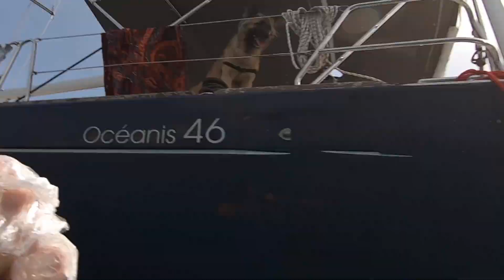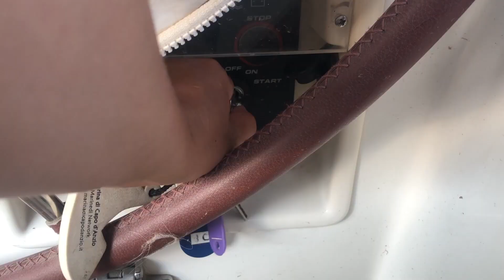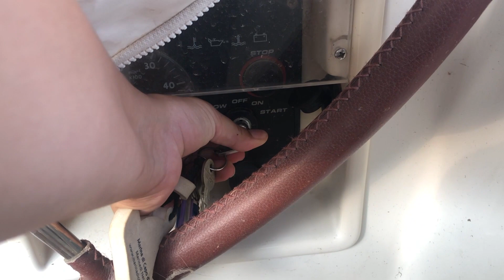Boat Life | Exploring Comino Malta and we break our anchor windlass! | Sailing Sunday Ep. 14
After an awesome overnight stay in Blue Lagoon, Comino Island/Malta we moved anchorages to avoid the crazy crowds of tourists and meet up with our friends for a couple nights!

The island was perfect for exploring with the dog and we had our own swimming pool right off the edge of the boat.

Jackson decided to jump off the boat for the first time and take a swim much to our surprise!  We want to encourage him to swim off the boat for those hot days but weren't prepared for it and panicked. luckily he swam straight to shore and didn't try to get back on the boat or we would have been in for a struggle!

While trying to bring up our anchor the windlass decided to die and with the help of friends we pulled up 60 meters of chain by hand (not fun)

We were planning to stay a few more nights but that cut it all short.

Back at the marina Ryan was quick to pull the windlass apart and find that the teeth inside the gearbox had warn down which was causing the issue.

We jumped online and less than 24 hours later we had our new gearbox from sparesmarine.co.uk for more than half the price of the boat shops here in town.

The windlass is back up and running just in time as our stay here at the Yacht club has come to and end!

Now the adventure is officially in full swing as we get ready for our crossing over to Sicily and onto Croatia!